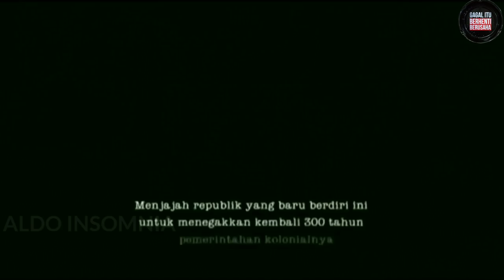6 JENDERAL YANG TERNYATA ORANGTUANYA SEORANG PAHLAWAN NASIONAL